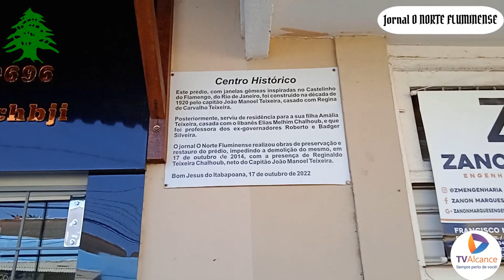Libaneses sua História e Influência no desenvolvimento de Bom Jesus do Itabapoana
Libaneses sua História e Influência no desenvolvimento de Bom Jesus do Itabapoana - Dr. Reginaldo Chalhoub